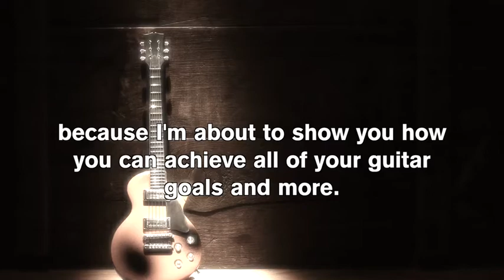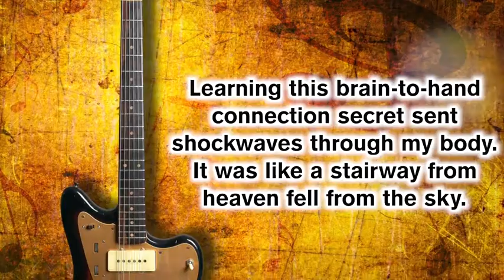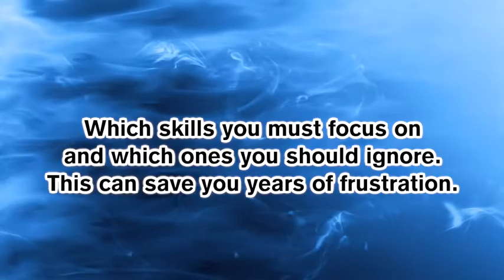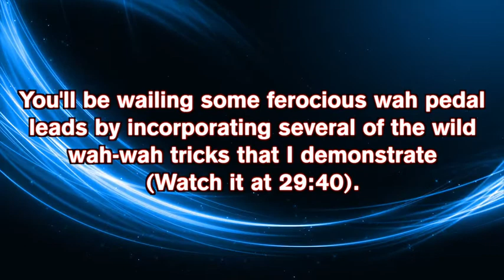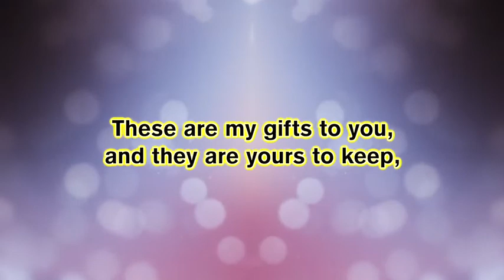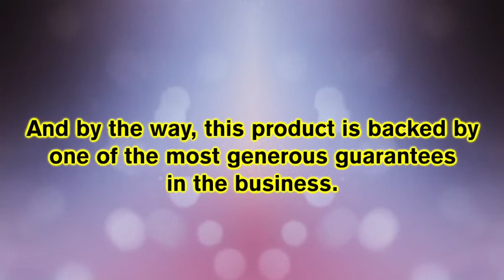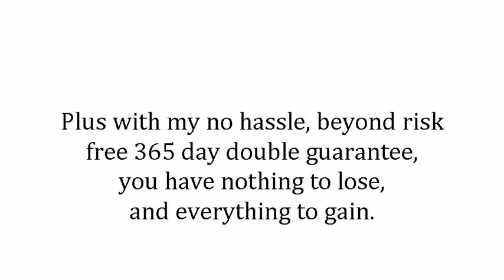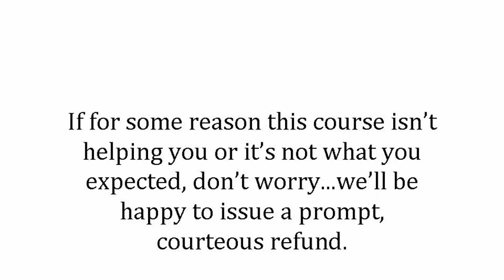Killer Guitar Lessons: How To Play Guitar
Get the Ultimate Guitar Control Secrets Collection 5 Epic Courses for one low price including the Killer Guitar Control Secrets, Killer Lead Made Simple, Ultimate Guitar Song Collection 1, Acoustic Mastery and How to Play Smokin' Blues.